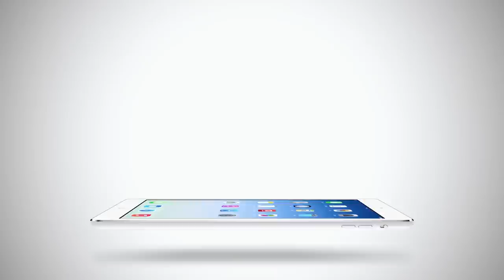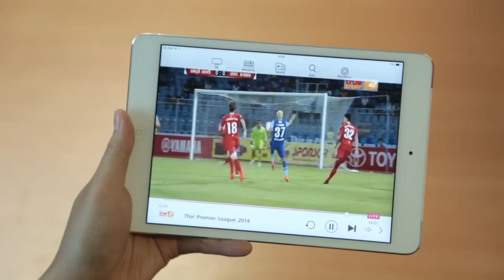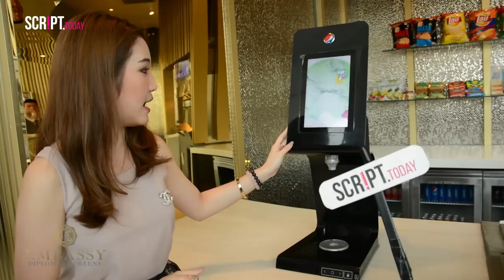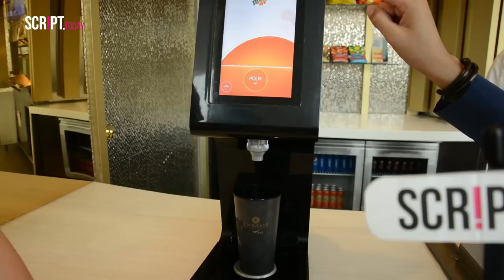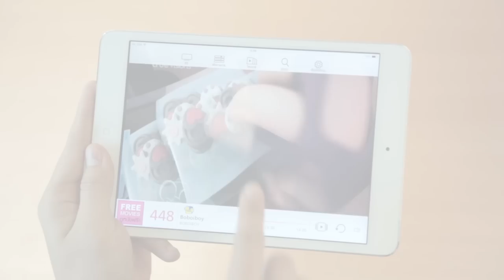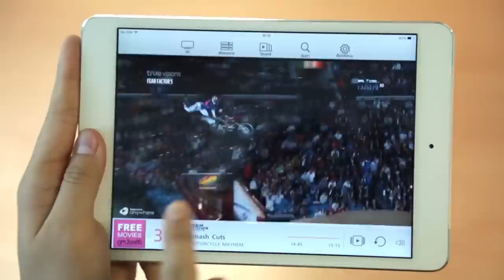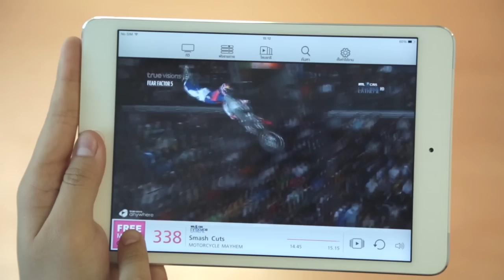ตามหนุ่มตูน ณยศ ไปเที่ยวโรงหนัง V.I.P "Embassy Diplomat Screens" หรูหรา ในราคาที่เอื้อมถึง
ScriptTodayTV: ตามหนุ่มตูน ณยศ ไปเที่ยวโรงหนัง V.I.P "Embassy Diplomat Screens" หรูหรา ในราคาที่เอื้อมถึง